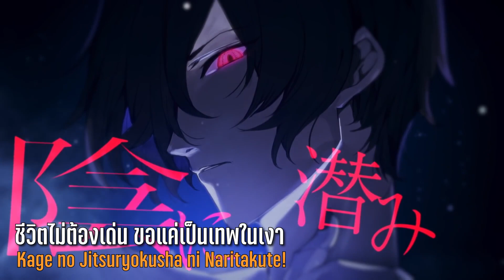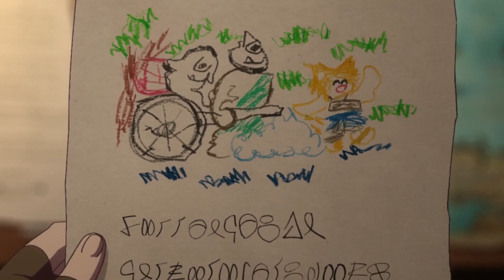7อนิเมะแฟนตาซีต่างโลก ที่จะมาในปีหน้า (เน้นเรื่องใหม่)